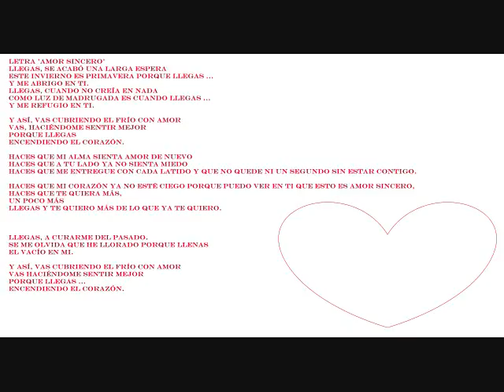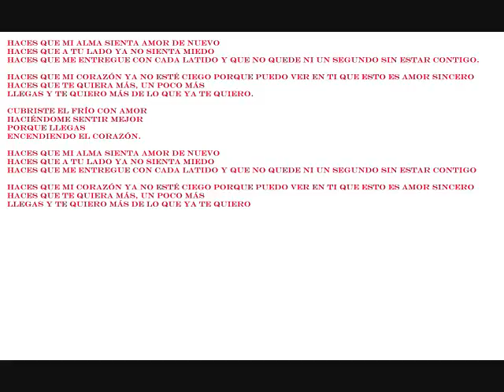Alexander Acha y Zuria Vega Amor sincero